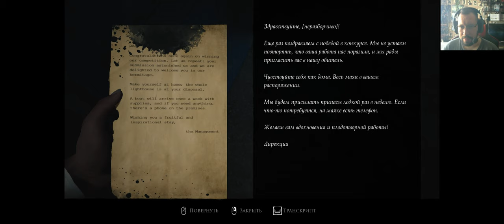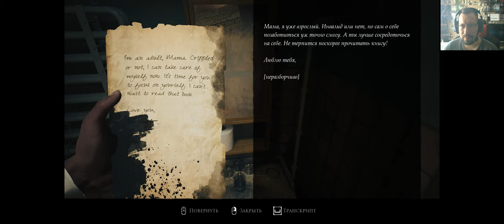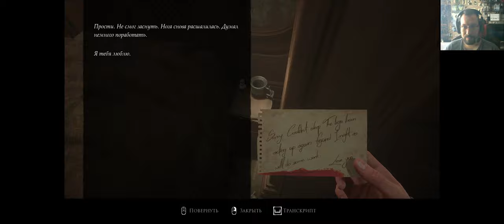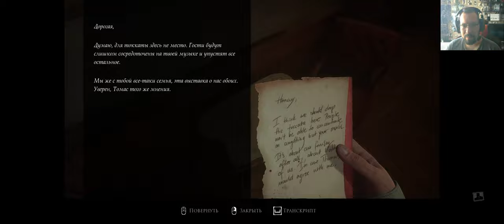Layers Of Fear# не стоит вашего времени